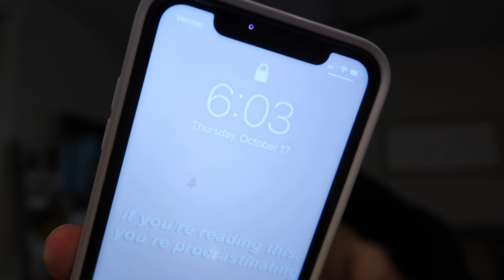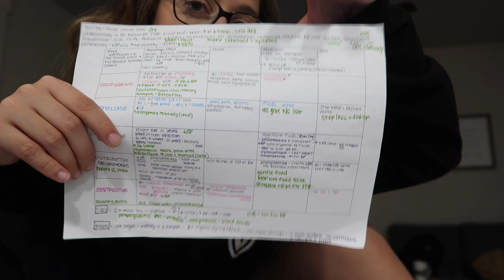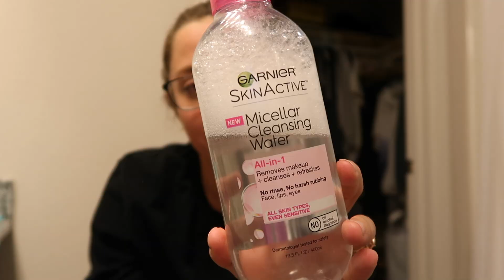Exam Night Routine | NURSING SCHOOL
Hi Med Friends! Today's video is my night routine before an exam. I'm currently in Med Surg 3 or Critical Care Nursing and this was how I prepared for an exam in that class!

$40 OFF HELLO FRESH USE CODE: ABBMADO

BACKPACK (Not the exact one, but the closest I could find) //
PEN LIGHT //
WATER BOTTLE //
DRY ERASE BOARD //
PLANNER (Not exact) //

SHOP OUR BEDROOM DEDOR //
PILLOW CASES - shorturl.at/dDRU6
COMFORTER - shorturl.at/ckmqX
BED FRAME DARK GREY STAIN - shorturl.at/otFN7
NIGHT STANDS DARK GREY STAIN- shorturl.at/flERW
FIREFLY LIGHTS
"I'D CHOOSE YOU" SIGN -shorturl.at/tCHY3

SHOP OUR LIVING ROOM DECOR //
TV STAND
BLANKET BASKETS
BLANKET LADDER
BAR STOOLS